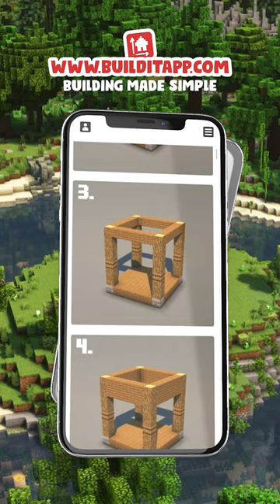How to Build a Japanese House in Minecraft